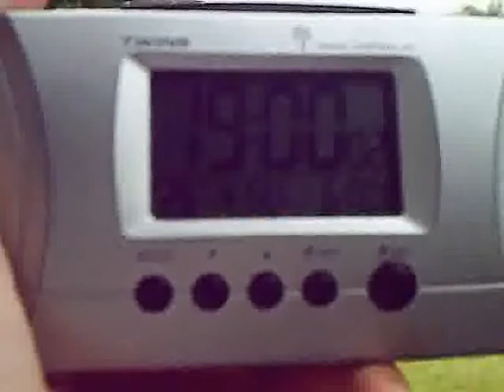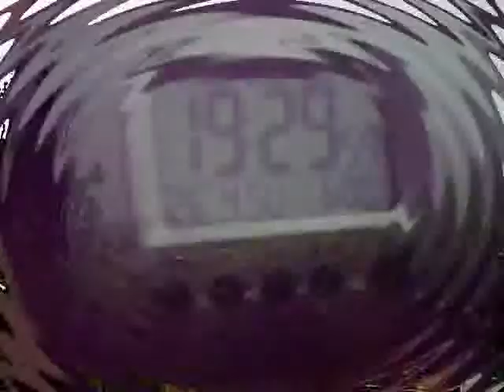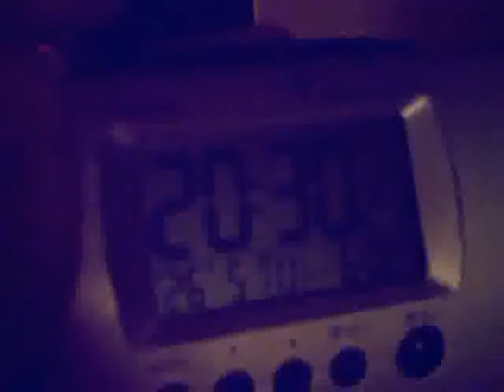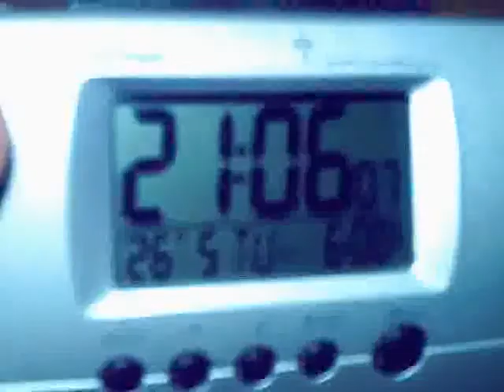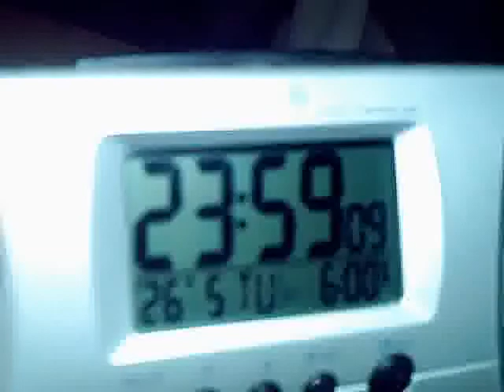.:26_05_09 ~ NEURJE @ UNWETTER @ STORM:.